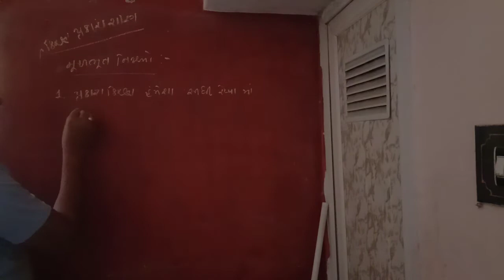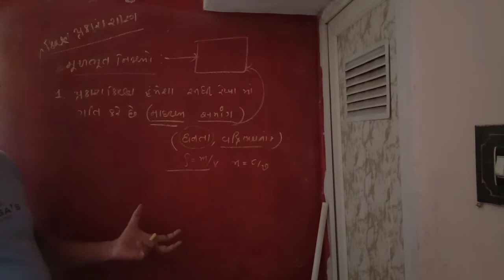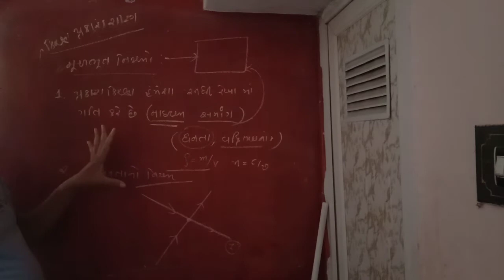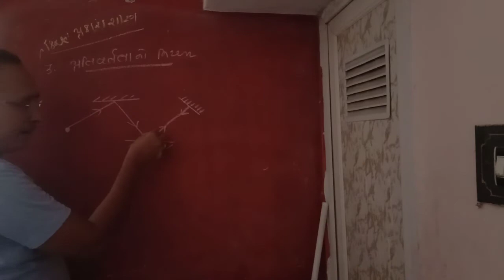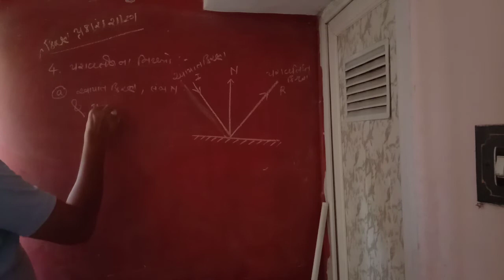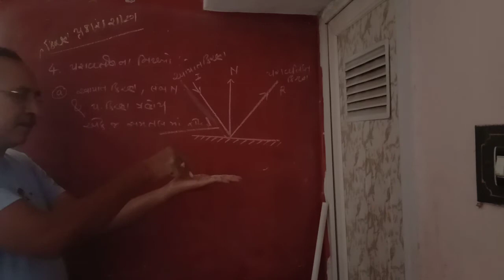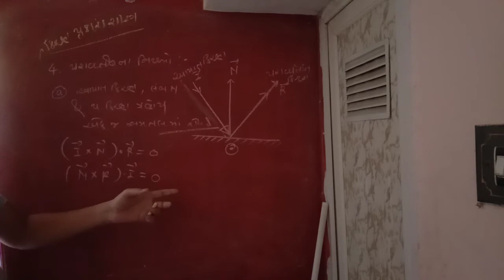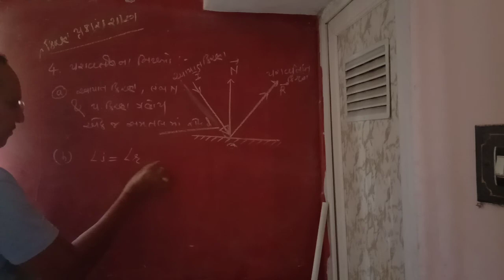Physics(4)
Optics 01 to 05